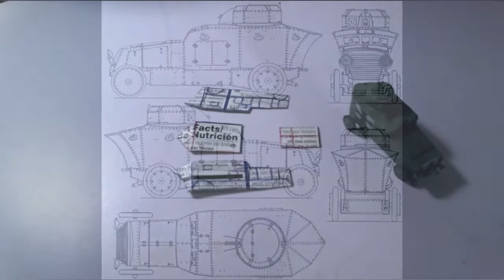Romfell P A2 Austro Hungarian Armored Car 1 72 Paper Model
On this video I build the Austro-Hungarian armored car from WW1, the Romfell (P.A.2) out paper in 1/72 scale.

To those viewing, please, if you can, help share my channel grow by sharing my channel and videos. Your support means a lot to me and the success of this channel isn't possible without you all. Thank you all.